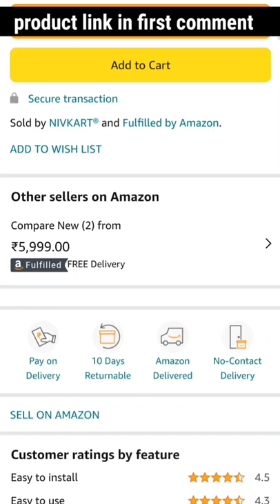Portable Personal Steam Sauna Bath | 29% Offer | Online store | Amazon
Metro Lights LED Solar Lantern

VOUCH & CE Certified PPE kit

GOLKIPAR 3 in 1 LED Camping Lamp

Gear Carryon laptop Backpack

DJI OM 5-Handheld Smartphone Gimbal

Breathe Fresh JANTA Face Shield

MAKER'S ASYLUM M-19 Face Shield

FREECULTR Unisex Bamboo Bandana